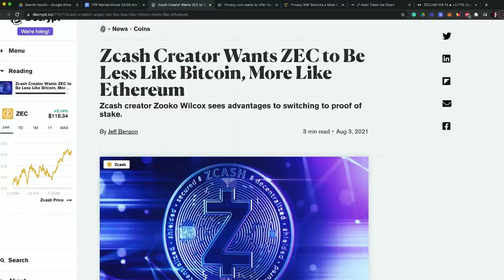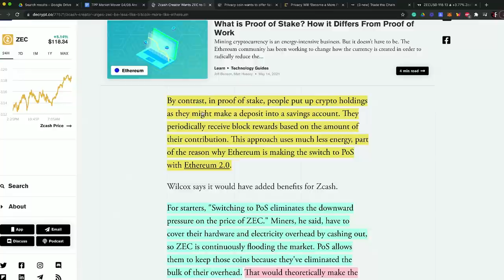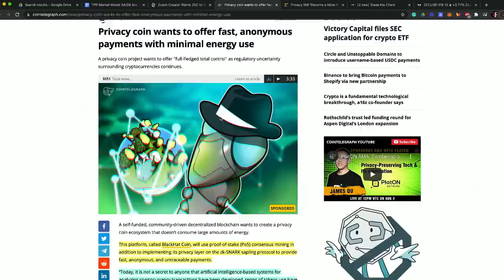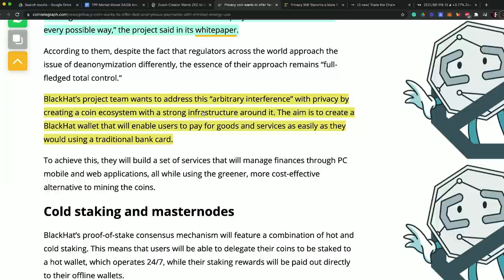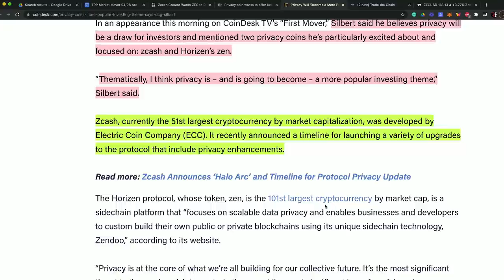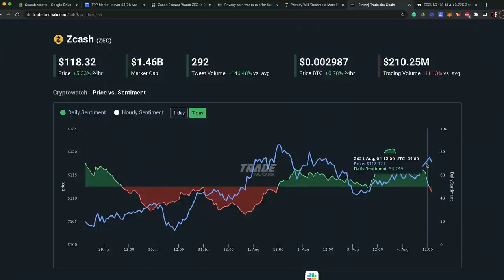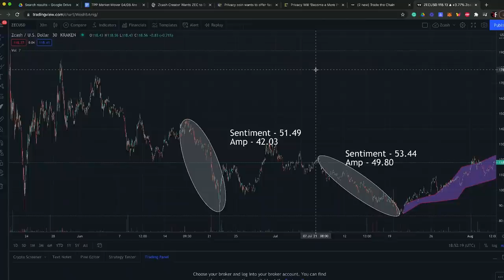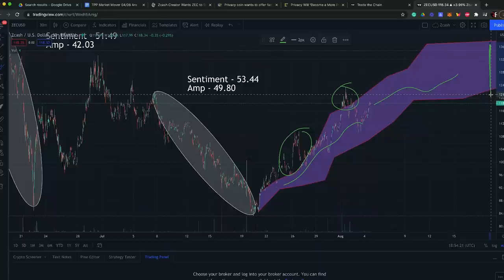Zcash Anaylsis | Privacy Coins Better Investment Than Bitcoin?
Zcash (ZEC) is a decentralized cryptocurrency focused on privacy and anonymity. It uses the zk-SNARK zero-knowledge proof technology that allows nodes on the network to verify transactions without revealing any sensitive information about those transactions. The coin's creator argues that a move to proof of stake could be good for price, functionality, and network security. Are privacy coins a better investment than Bitcoin?